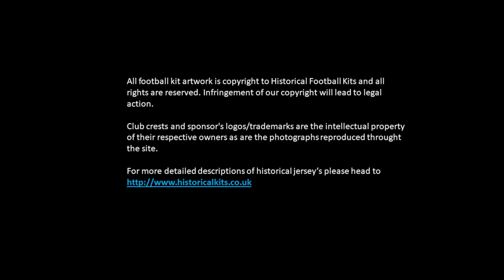The Football Shirts of the 2006 World Cup